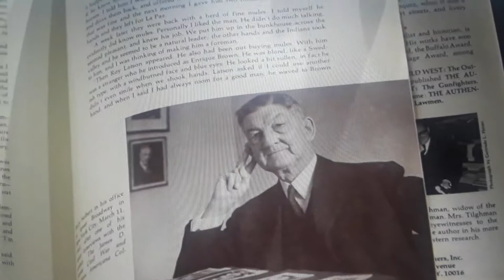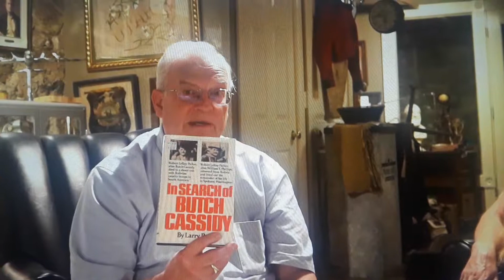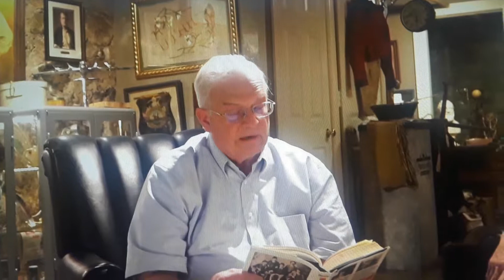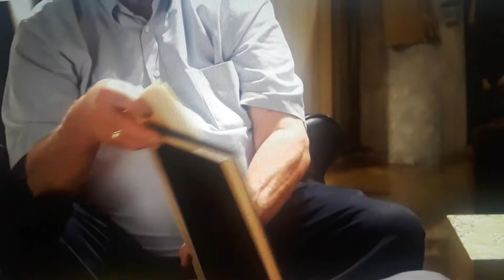Marilyn Grace videos... BRENT ASHWORTH... BUTCH CASSIDY